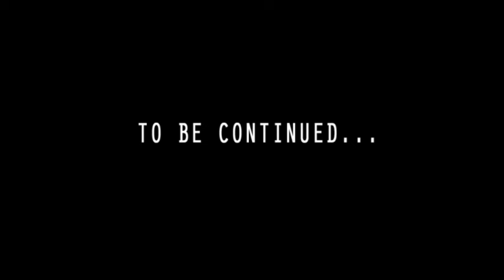Corellian Defender - LEGO Star Wars - Episode 8, Part 1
A crash landing leads to an epic light saber battle between a Sith Warrior and a Jedi Knight!

Awesome original mini movies taking place in the LEGO STAR WARS universe. for more cool LEGO Star Wars movies, games and much more. Follow The Yoda Chronicles!